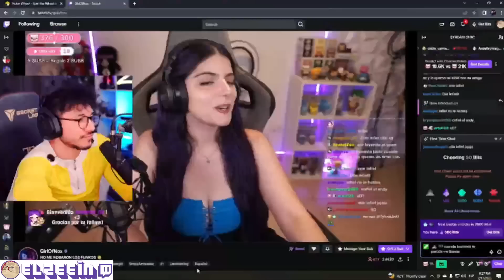ZEIN EXPLICA PORQUE SU EX BRASILEÑA DIJO ALGO BOMBA ... 🤣 JAJA EL CHAT SE DESEPCIONA DE ZEIN ... 🤣